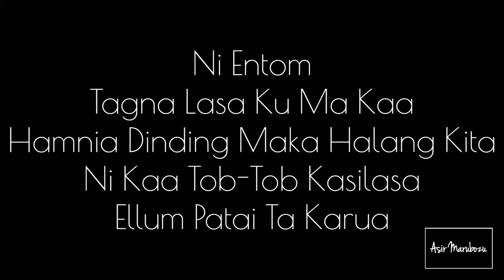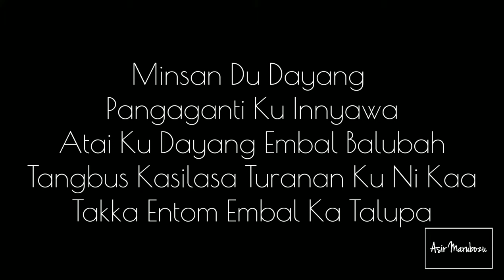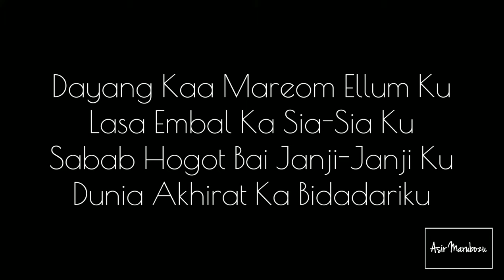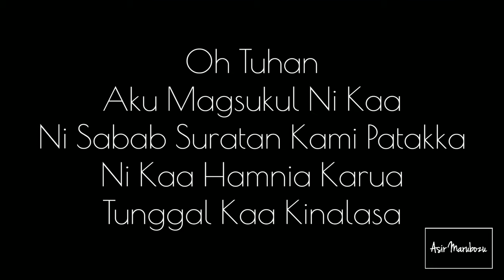TAGNA PAGKASILASA - Den Bisa (Lyrics)